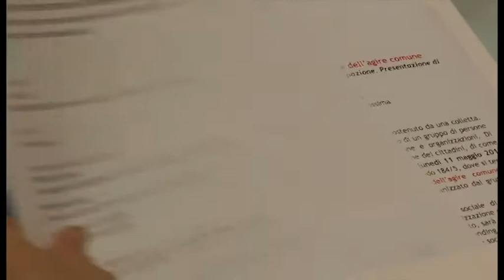Napoli - Crowdfunding, intesa tra "Buona Causa" e Gesco (11.05.15)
- Napoli - Presentata la piattaforma di crowdfunding "Buona Causa" e la partnership con Gesco